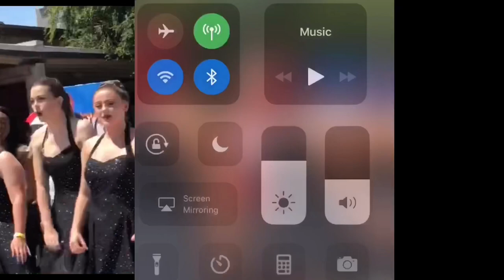ANTIOCH HIGH SCHOOL SHOWCHOIR BLOOPERS 2017-2018